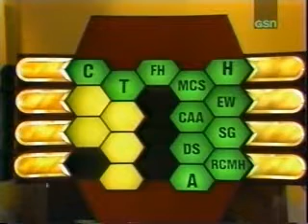Blockbusters - November 5, 1980